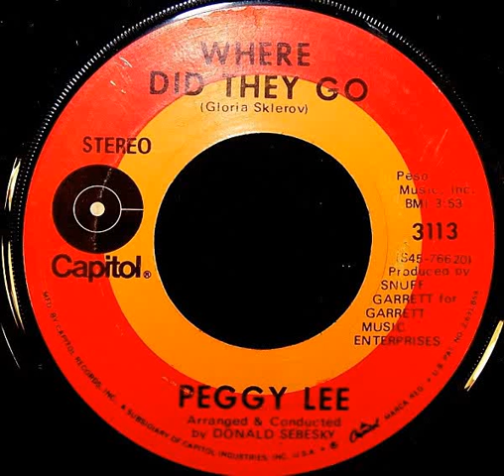Peggy Lee - Where Did They Go?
Capitol 45, 1971